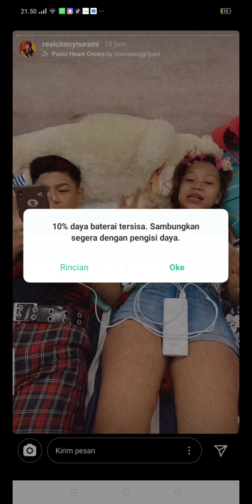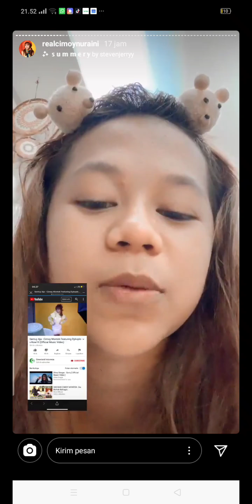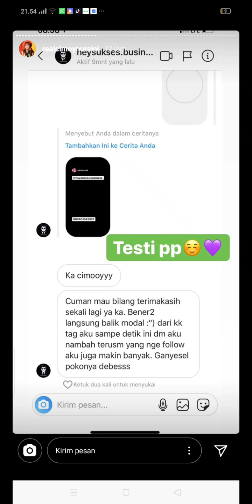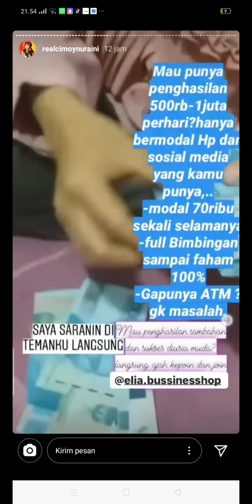Aisyah Istri Rasulullah (Cover) CIMOY !. Sambil cipok cowo tapi bukan BOWO !!